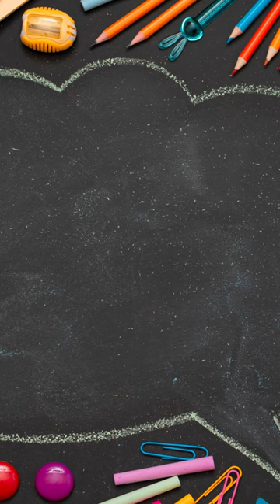Riddle Challenge The Square Ring Mystery! 🔲💍riddles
Prepare to engage your logic and imagination in another intriguing riddle! In this episode, we present a puzzling question:

"Which ring is square?"

Can you unlock the mystery behind this unconventional riddle and find the answer hidden within the question? Share your insights in the comments below as we continue our journey through the world of enigmatic puzzles.

The answer to this riddle is "a boxing ring." While conventional rings are round in shape, a "boxing ring" is actually a square or rectangular area where boxing matches take place.